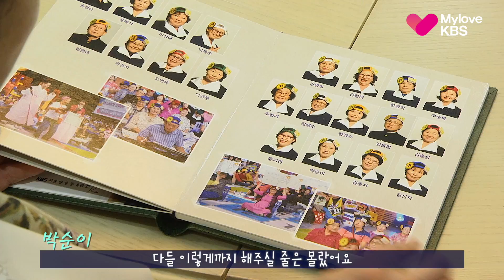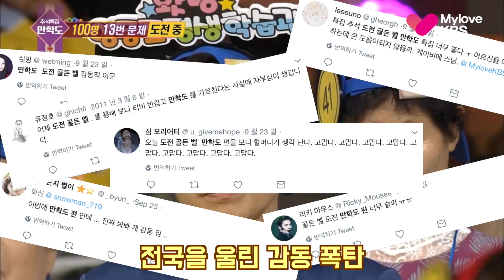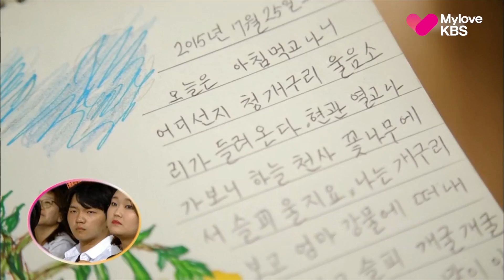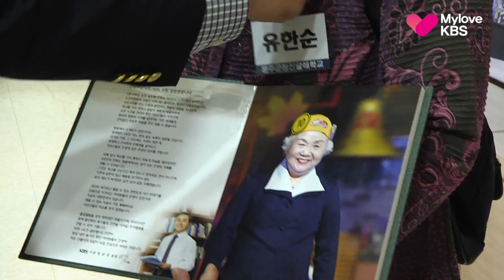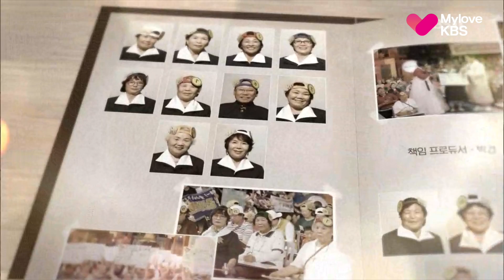[도전골든벨 만학도편] 졸업앨범 수여식 ㅣ KBS방송